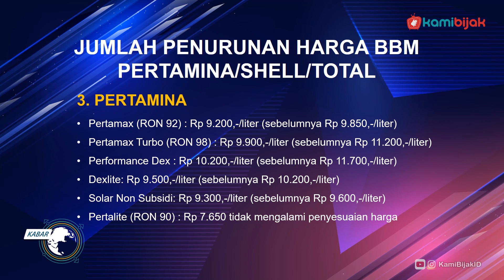Awal 2020 Harga BBM Turun, Simak Perbandingannya!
Kamibijak.com, Infosiana - Baru-baru ini sejumlah penyuplai BBM menurunkan. Penurunan harga yang dilakukan Pertamina serta operator asing merupakan imbas harga minyak dunia yang turun.

Pertamina menurunkan harga bensin kemarin Minggu,(5/1/2020), mengikuti operator SPBU asing seperti Total dan Shell yang sudah lebih dulu menurunkan harga sejak awal tahun baru lalu, 1 Januari 2020.

Penyesuaian harga BBM ini merupakan imbas dari  harga minyak dunia yang berubah. Namun menurut para pakar eknonomi, perubahan ini perlu diwaspadai.

Baru-baru ini terjadi peningkatan ketegangan antara Iran dengan Amerika Serikat yang dapat membuat harga minyak dunia naik. Faktor inilah yang membuat Total dan Shell bersama-sama menurunkan harga bensinnya, diikuti oleh Pertamina.

Berikut daftar harga bensin terbaru dari ketiga SPBU, yang kamibijak.com himpun dari berbagai sumber.

Pertamina
Pertamina lewat surat Keputusan Menteri (Kepmen) ESDM 187k/10/MEM/2019 tentang Formula Dasar Dalam Perhitungan Harga Jual Eceran Jenis Bahan Bakar Minyak Umum Jenis Bensin dan Minyak Solar yang Disalurkan Melalui Stasiun Pengisian Bahan Bakar Umum atau Stasiun Pengisian Bahan Bakar Nelayan.

“Penyesuaian harga BBM Umum merupakan aksi korporasi yang mengacu pada ketentuan yang berlaku yang ditetapkan oleh pemerintah,” ujar Vice Presiden Corporate Communication Pertamina, Fajriyah Usman dalam siaran Pers, Minggu(5/1/2020).

Dikutip dari Kompas.com, penurunan harga BBM hanya berdampak bada jenis Pertamax, Pertamax Turbo, dan BBM jenis Solar Pertamina Dex saja, sedangkan jenis lain tidak mengalami penurunan. Berikut penurunan harga di bawah ini.
- Pertamax (RON 92): Rp 9.200,- per liter ( sebelumnya Rp 9.850,- per liter).
-Pertamax Turbo (RON 98) :  Rp9.900,- per liter (sebelumnya Rp 11.200,- per liter).
-Pertamina Dex: Rp 10.200,- per liter (sebelumnya Rp 11.700,- per liter).
-Dexlite: Rp 9.500,- per liter (sebelumnya Rp 10.200,- per liter).
-Solar Non Subsidi: Rp 9.300,- per liter  (sebelumnya Rp 9.600,- per liter ).
-Pertalite ( RON 90) Rp 7.650 tidak mengalami penyesuaian harga.

Shell
Mengutip Kompas.com (5/1/2020) VP External Relations Rhea Sianipar mengatakan bahwa penurunan ini merupakan kebijakan internal Shell dalam penyesuaian harga yang mengikuti beberapa kondisi seperti harga minyak dunia dan kondisi lokal.

Berikut harga baru BBM yang berlaku per 1 Januari 2020 :
-Shell Super : Rp 9.300,- per liter ( sebelumnya Rp 10.250,- per liter)
-Shell V-Power : Rp 9.950,- per liter ( sebelumnya Rp 11.600,- per liter)
-Shell Reguler : Rp 9.200,- per lIter ( sebelumnya Rp 9.900,- per liter)

Total
Pada awal tahun 2020 ini, PT Total Oil juga menurunkan harga BBM untuk beberapa produk mereka. Berikut jenis BBM yang mengalami penyesuaian harga menurut data Total.

-Performance 90 : Rp 9.150,- per liter ( sebelumnya Rp 9.900,- per liter)
-Performance 92 : Rp 9.250,- per liter ( sebelumnya Rp 10.200,- per liter)
-Performance 95 : Rp 9.900,- per liter ( sebelumnya Rp 11.550,- per liter)
-Performance Diesel : Rp10.150,- per liter ( sebelumnya  Rp 12.050 per liter)

Maka bila dilihat dari perbandingan daftar penyesuaian harga BBM dari tiga SPBU, dapat disimpulkan untuk harga paling murah  dari jenis RON 90, RON 92 dan solar pertamina masih paling murah dibandingkan SPBU lain. Jadi menurut kamu, mana SPBU yang harganya paling murah?